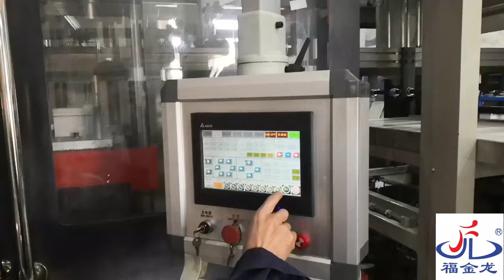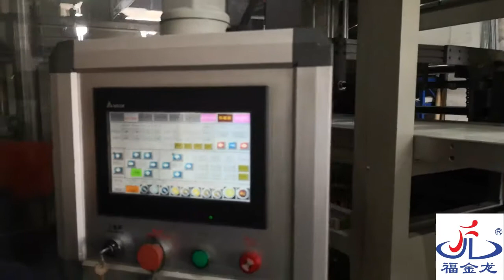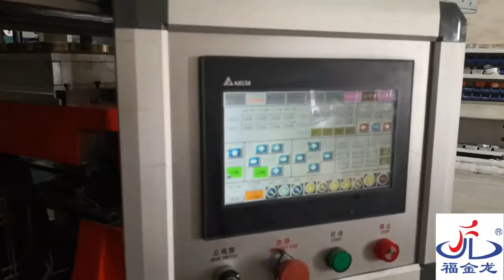ماكينة التشكيل الحرارى-آلة التشكيل الحرارى التلقائية بالضغط الايبجابي ذات متعدد محطات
تُستخدم هذه السلسلة لإنتاج أنواع مختلفة من آنية الزهور البلاستيكية والأكواب ومنتجات التعبئة والتغليف البلاستيكية الأخرى